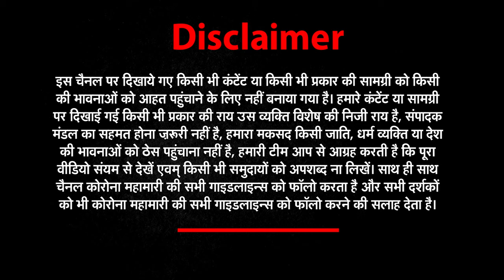सीएम योगी ने किया नारियों का सम्मान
उत्तर प्रदेश के मुख्‍यमंत्री योगी आदित्‍यनाथ ने रविवार को कहा कि वह समाज सशक्त होगा और विकास की बुलंदियों को छुएगा जहां नारी का सम्मान होगा.